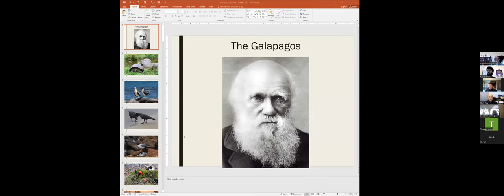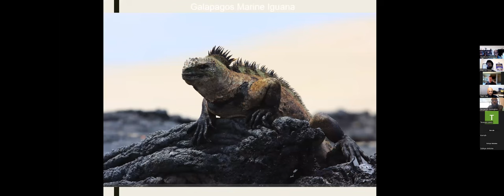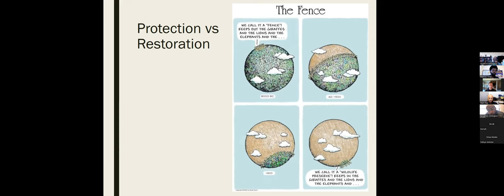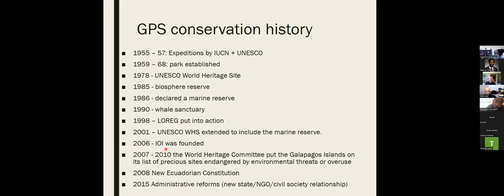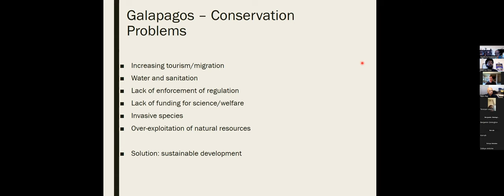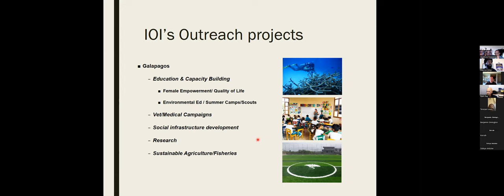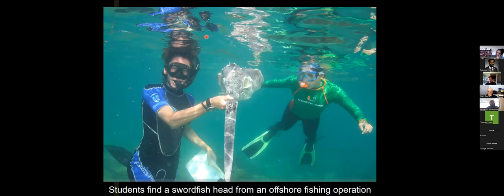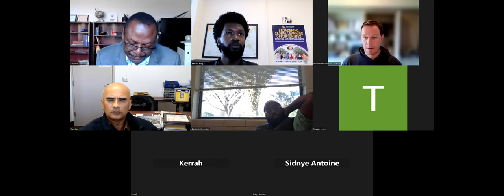Galapagos Islands - AGRI 1301 Natural Resource Conservation Management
Study Abroad Questions